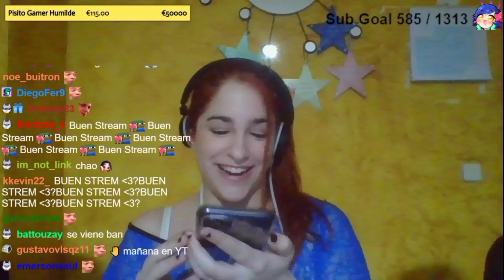LA VECINA HOT DE 13elucky 🔥